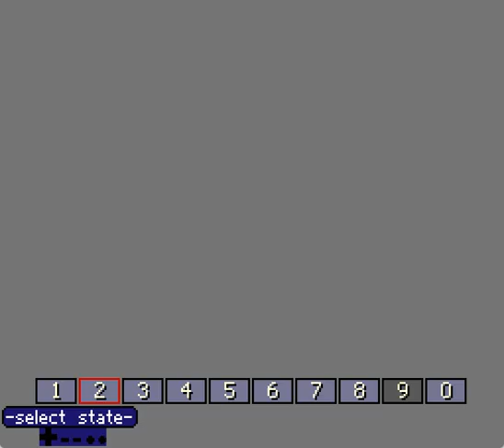Action 52 (NES) - Beating All 9 Levels in #02: Star Evil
Game #02: Star Evil on NES Action 52 has actually 9 levels as opposed to 3. To beat levels 4 to 9 (they are all glitched), you will need to abuse save states a lot & rely on excessive amounts of luck and RNG by randomly mashing the buttons like crazy and hoping in level completion while not being able to see anything on the screen (nothing but pink or gray emptiness, but at least you can hear sounds whenever you got hit, or hit an enemy or boss). After beating the Level 9 boss (if the boss kill counter doesn't glitch up), the game just simply freezes and you can't do anything but reset or turn off the game.

Played on FCEUX v2.6.6 64-bit.

Timestamps for levels:
Level 1 - 0:01
Level 2 - 0:50
Level 3 - 1:31
Level 4 - 2:08
Level 5 - 5:45
Level 6 - 6:51
Level 7 - 7:02, 7:56, 8:36
Level 8 - 8:55
Level 9 - 10:18